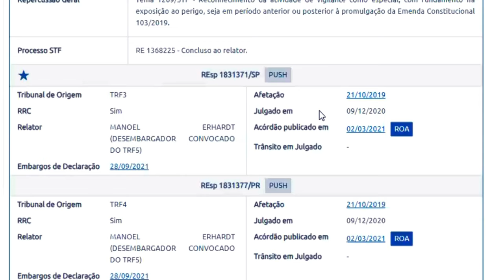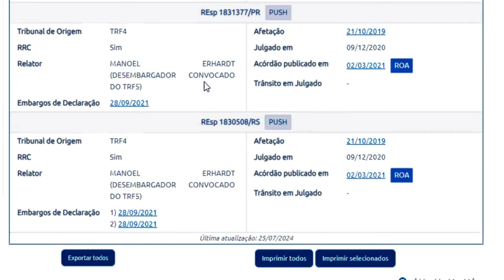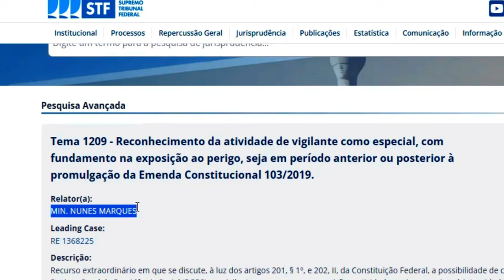APOSENTADORIA ESPECIAL: SOBRESTAMENTOS INDEVIDOS E MUITOS TRABALHADORES SENDO INJUSTIÇADOS A 5 ANOS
💲 ANTECIPE SEU FGTS EM MENOS DE UMA HORA COM A NOVO HORIZONTE.
Xeque Mate da Aposentadoria Especial: O melhor curso para Advogados.
Livros que eu indico
❎Meus produtos de criação de conteúdo
✅Vida de Aposentado
🟢 Informações e produtos de Aposentados